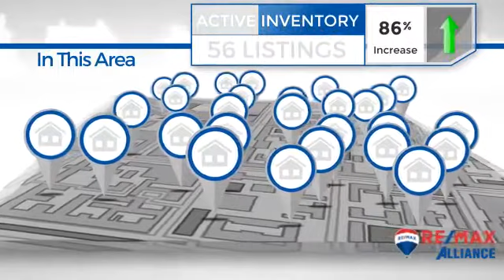Castle Pines Colorado Real Estate Market Update | Lists Are Available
Get the latest Castle Pines updates and changes in the housing market every month. Lists of available properties are also available to you. Just call Brian.

in Castle Pines Colorado every month I'm going to do one of these updates if you go ahead and subscribe click the button down below, like, subscribe select all ring the bell and you'll be notified the next time I put up the video for Castle Pines Colorado. In addition to that I'm going to offer you something here it's these are some books that I've written this happens to be one about getting top dollar for your home they're free they're complementary they're actually a digital version as well that's available on the website BriansBooks.ME. that's Brian's books dot me and you can go there and get a digital version or request a hard copy which I can drop off

❤️More websites and social media links for Brian Chandler.

Brian Chandler | Action Agent | Parker Colorado | RE/MAX Alliance
Address: 19751 Mainstreet #300, Parker, CO 80138